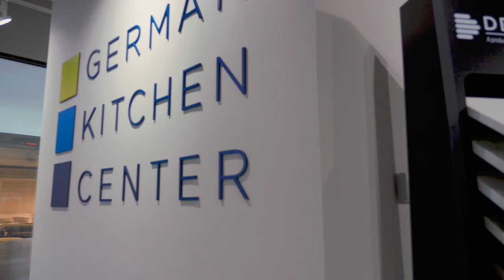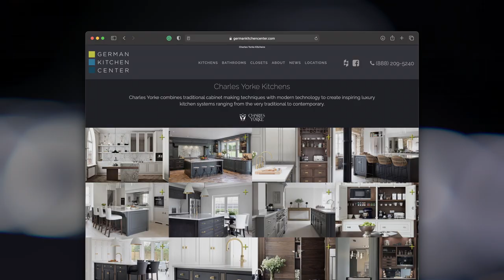European Kitchen Brands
GKC carries varius brands of top notch European Kitchens, ensuring you will find something you love. For more information about our European Kitchen Brands, visit our Modern Kitchens Showroom, or call German Kitchen Center at .